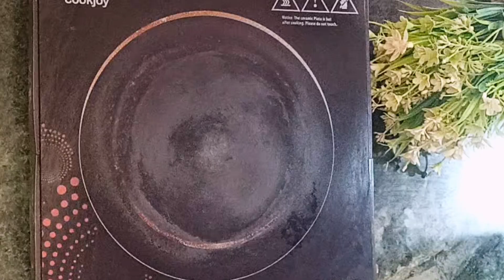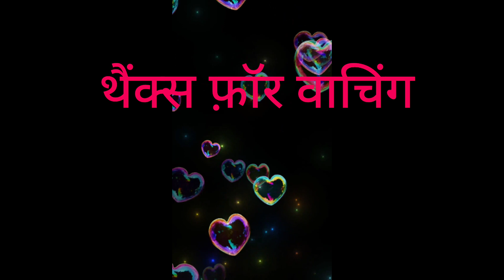आम पन्ना गर्मियों में राहत देने वाला देशी सरबत😋Aam Panna 🌶️⭐🤩